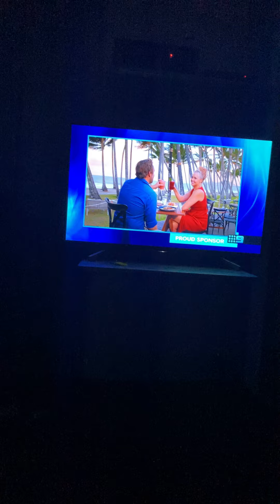22 May 2021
T rex vs abomination d rex and a pre historical shark killed the d rex